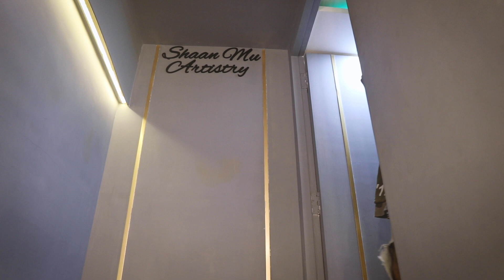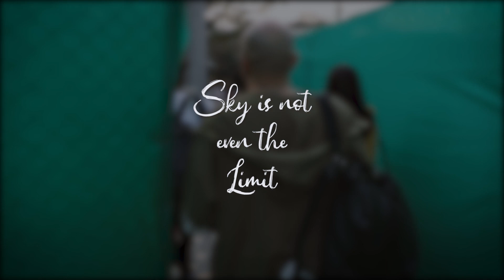Masterclass For Lakme Fashion Week 2020 | All Things Fun | BTS